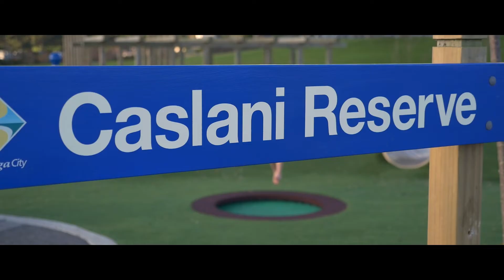6 Crater Close, Pyes Pa, Tauranga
Tranquil and Elevated Family Retreat
Situated at the end of a tiny and exclusive cul de sac in Tauranga’s version of the Lakes district, this fenced and family-friendly 685 sqm (approx.) property must be visited to fully experience the tranquil ambiance. Elevated and north facing the spacious 186 sqm (approx.) brick and tile residence will appeal to families who enjoy entertaining. You can revisit again those idyllic days where kids safely zoom about the neighbourhood on scooters and bikes after school until sundown.

Single level living is optimally configured in this well-presented 2013 built home to incorporate two living areas with easy flow to a large wraparound patio. The separate sitting room can be closed off for quiet media nights while next door timber-look laminate underscores the open plan dining and family room with cosy heat pump. The chef is not forgotten in the sleek and sophisticated kitchen featuring stainless steel appliances, composite stone benchtops, and plenty of cabinetry. Four double bedrooms share two attractive bathrooms with the master having ensuite and doors to the patio. The family bathroom has separate bathtub, wall hung vanity and is also tastefully tiled in muted tones. Abundant off-street parking and internal access double garage integrates the laundry with plentiful storage throughout including all bedrooms having built in wardrobes and the master comprising a walk-in closet.

Proximity to a range of amenities is the hero here with Tauranga Crossing just minutes in the car and the Lakes shopping, parks and café precinct also close by. Handy for main road links to commute to the city and winning the trifecta for school zones: Taumata, Tauriko and Greenpark.